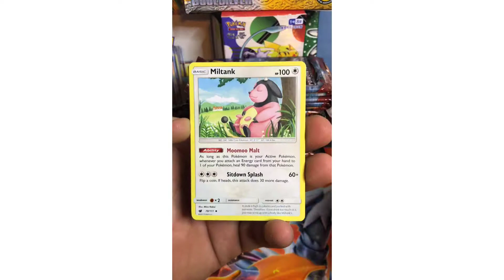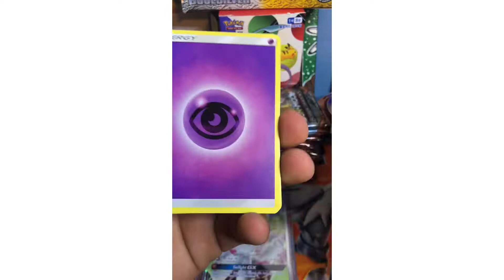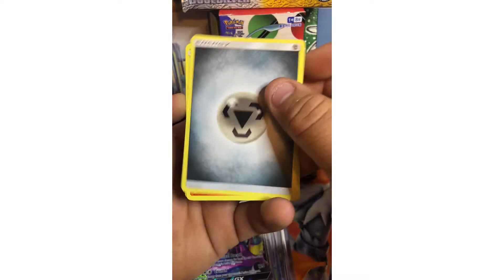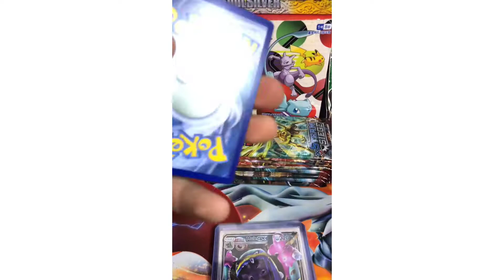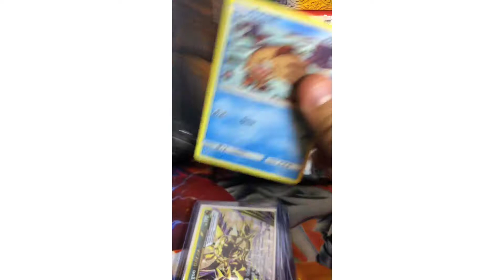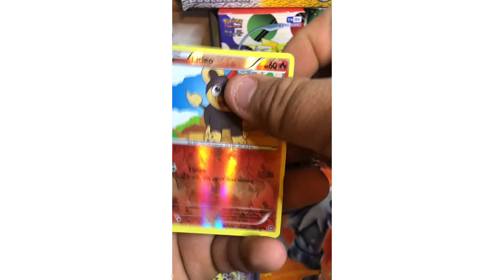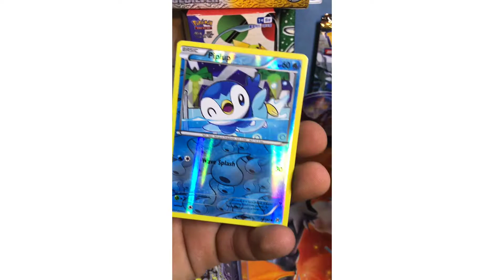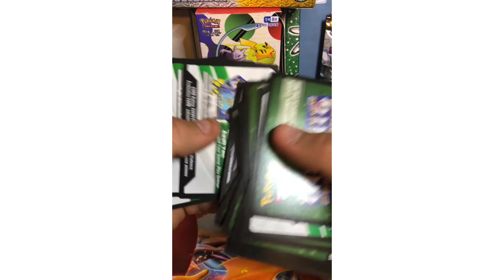*Biggest pack opening on my channel!!!*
Opening up a TON of booster in search for the HYPER RARE ZARD!